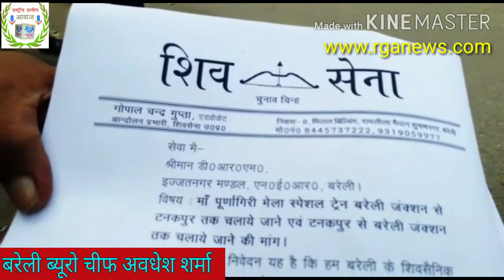RGA न्यूज़:- शिवसेना के आंदोलन प्रभारी ने जंक्शन से पूर्णागिरि मेला स्पेशल ट्रेन चलाने की की मांग